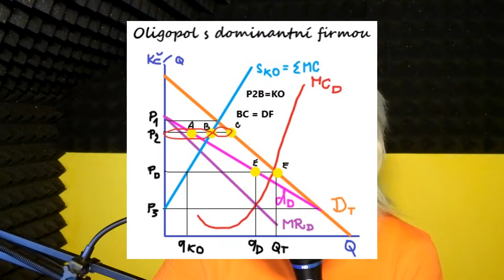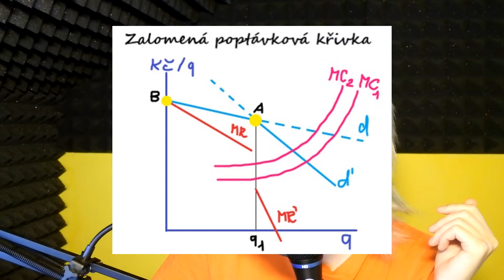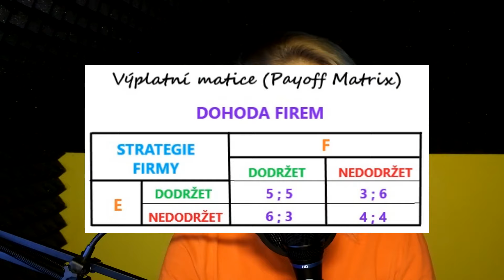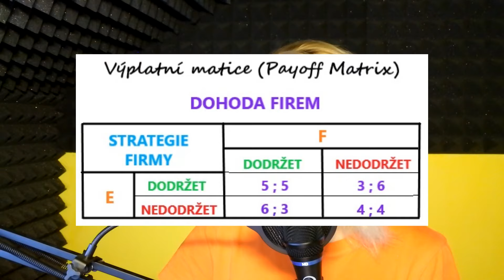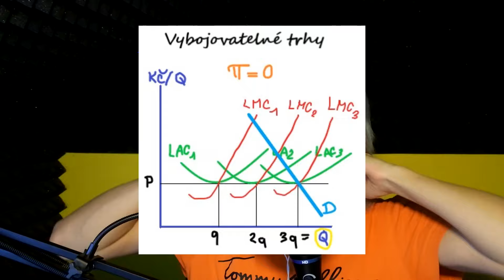OLIGOPOL s cenovým vůdcem | TEORIE HER - Výplatní matice | Nashova rovnováha | Vybojovatelné trhy